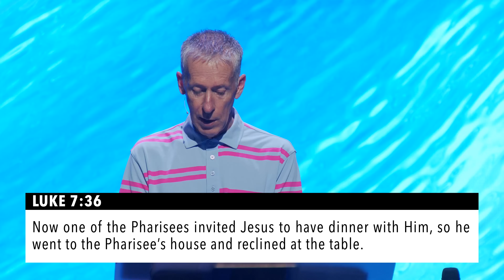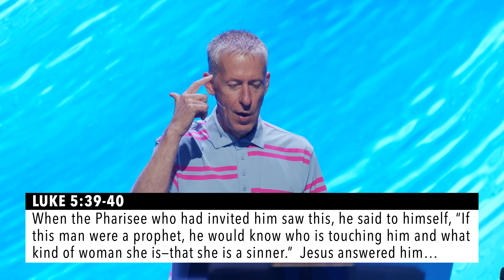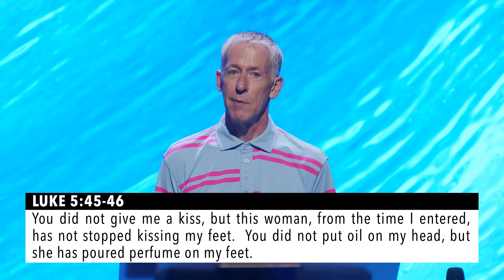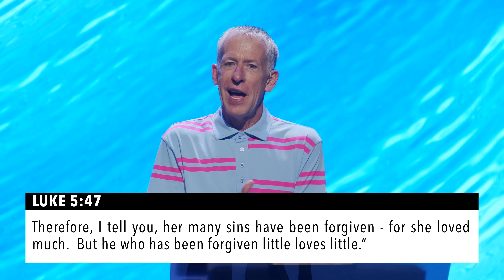Can You Be Forgiven?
Have you ever known someone who had a shameful, sinful, public past? You look at those people and eliminate their chances of ever finding Jesus - you think they've done too much or gone too far. Maybe that's how you look at yourself. You remember past mistakes and allow them to disqualify you from God's love.

In this message, we will look at Jesus' interaction with a woman who everyone counted out. She knew what people thought of her past but didn't allow anything to keep her from Jesus. Instead of responding with shame and condemnation, Jesus welcomed the woman and extended undeserved grace.